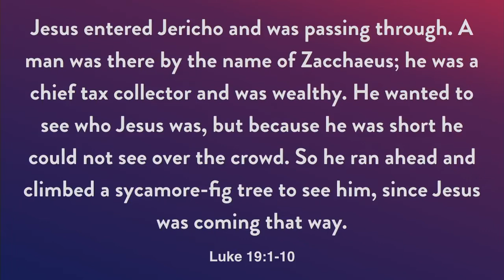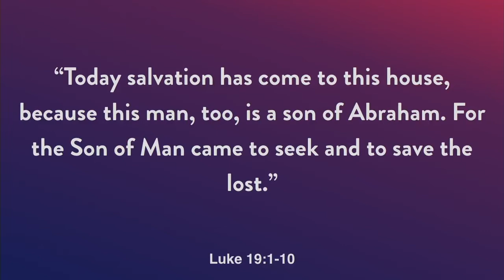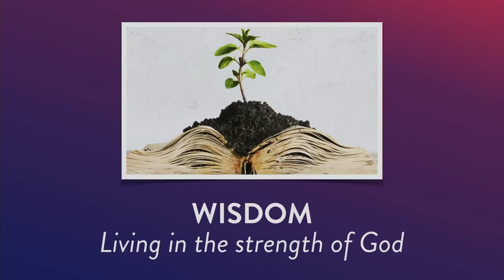Hospitality, Wisdom, Generosity - Andrew Blyth - 30th April 2017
Our new Lead Pastor - Andrew Blyth - preaches at Trinity Cheltenham for the first time.

Andrew encouraged us to think together about how we as a Church can go further into hospitality (living by the grace of God), wisdom (living in the strength of God) and generosity (living out the heart of God).